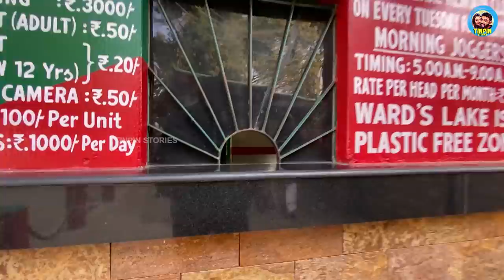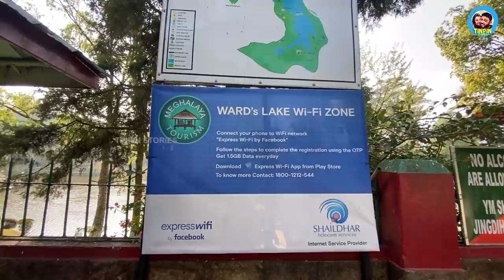NE33 When Clouds Kiss Jowai | ചെറി ബ്ലോസ്സം ചതിച്ചാശാനേ! | Meghalaya Vlog | Travel Vlog Malayalam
Cherry blossom in Meghalaya, India is a must-watch. Shillong has a cherry blossom festival every year in the month of November.

After witnessing the cherry blossom we drove to Jowai headquarters of Jaintia Hills, Meghalaya. On the way to Jowai from Shillong, we passed by many beautiful villages. When stopped for a coffee we interacted with a lady farming in her own field and also with local kids. By evening we reached Jowai, a bustling town and seemed like we reached another part of the country. Jowai market, shops and even people seemed totally different from what we usually see around. Later we checked in to a homestay nearby a little few meters away from the town.

Backpacking North East India Series: We are on a mission to explore all the eight states of NorthEast India including Assam, Arunachal Pradesh, Meghalaya, Nagaland, Manipur, Mizoram, Tripura & Sikkim in a span of four months.